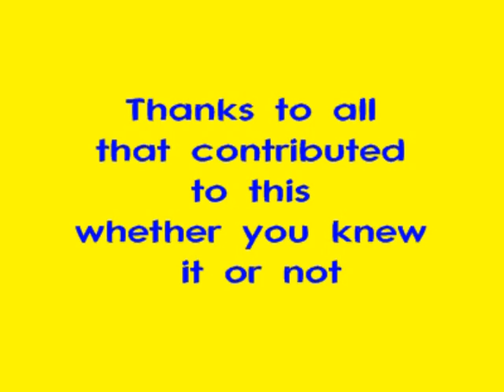Outer Banks Connection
A collection of Pictures from the Outer Banks  from member of the Outer Banks connection